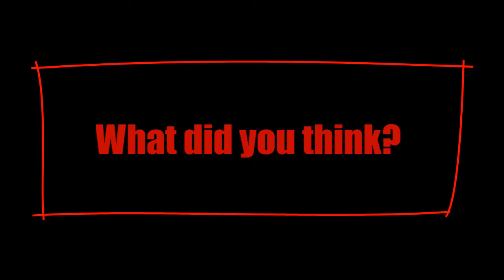Bad Speech Example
Used for Year 9 Oracy lesson